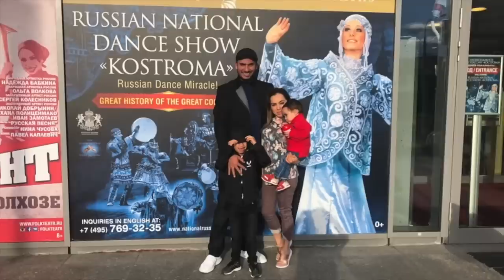Visité mi ex escuela y platiqué con los alumnos sobre los nuevos medios de comunicación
Es bonito volver a esos lugares donde aprendiste muchas cosas y te formaste, yo fui a platicar con alumnos de la escuela Raúl del Campo y así fue como se puso.